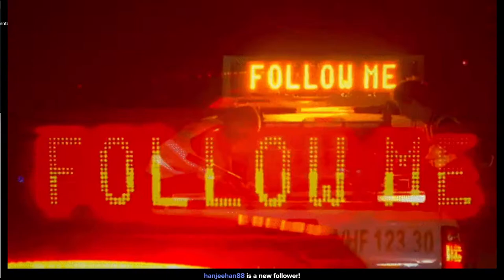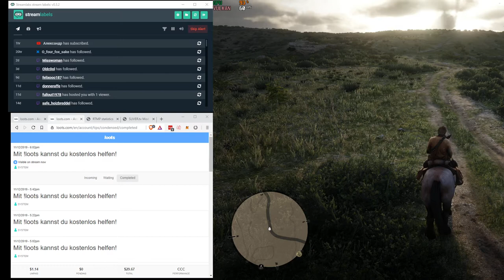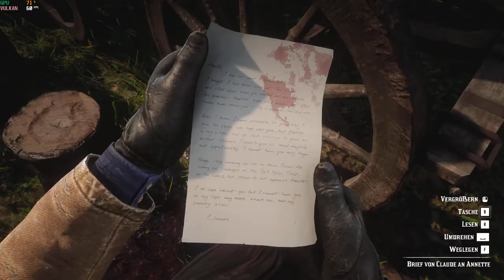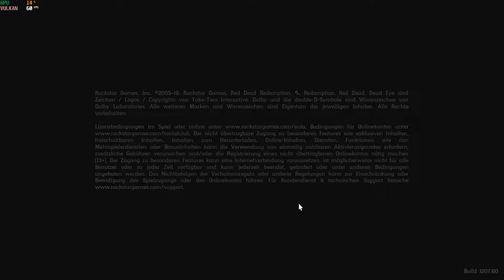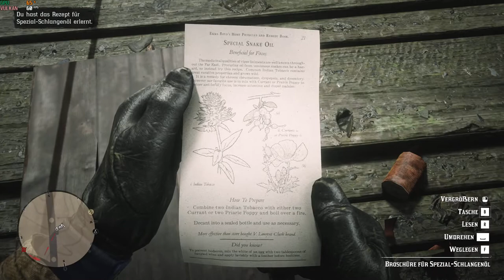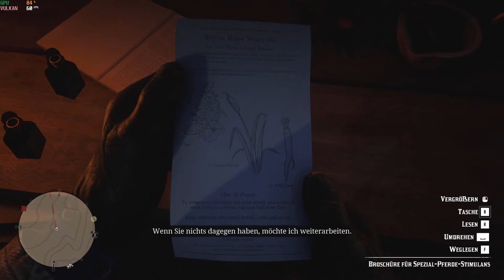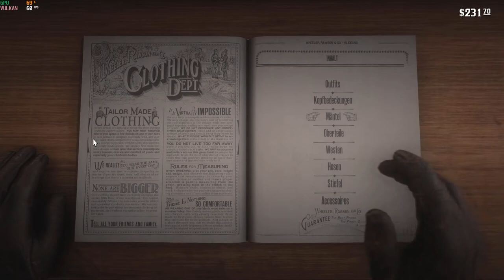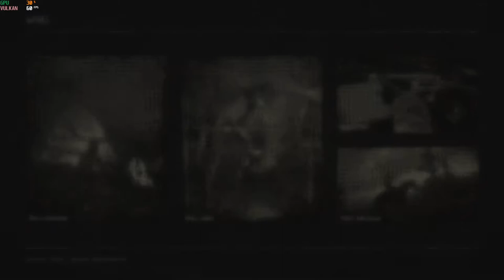Das Leben des Arthur Morgan - Tag 4